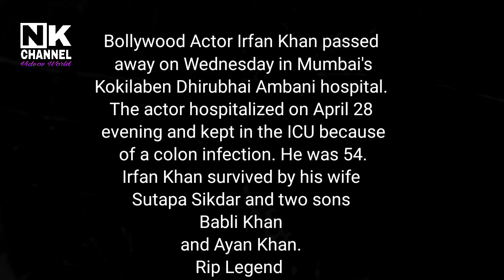Bollywood Actor Irfan Khan's Death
Bollywood famous actor Irfan Khan died today 29 April 2020.